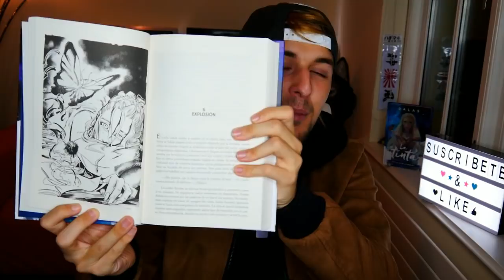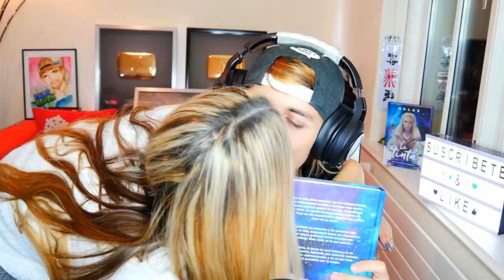NUNCA me había sentido tan orgulloso de algo como de esto ❤️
Mi nuevo libro se llama "La Tinta - Más allá de la Magia", lo podéis conseguir en toda latinoamérica y España! Si no está en vuestra librería preferida, simplemente id con el nombre del libro y el autor "Dalas" y pedís que os lo traigan y listo!

En España saldrá en tapa dura y en LATAM en tapa blanda, pero podéis conseguirlo en tapa dura en LATAM por internet o si lo pedís específicamente en tapa dura!

Espero que os encante como a mí me encantó escribirlo... gracias por todo.